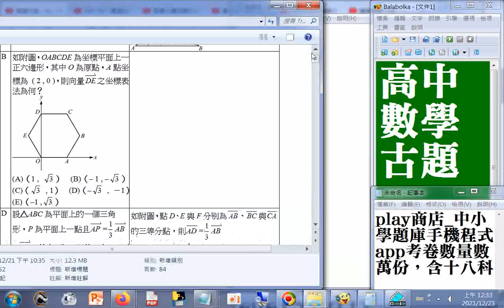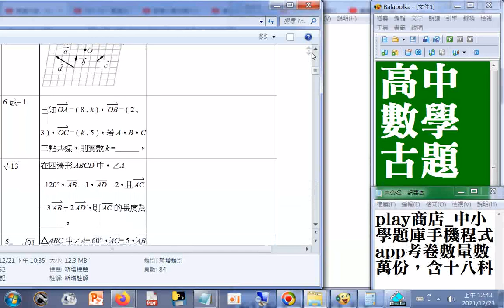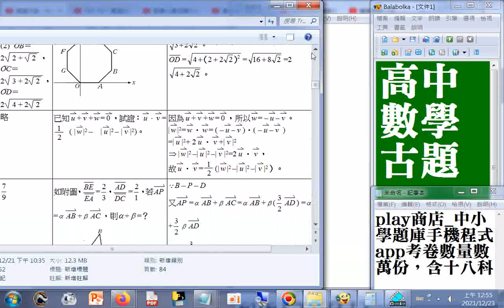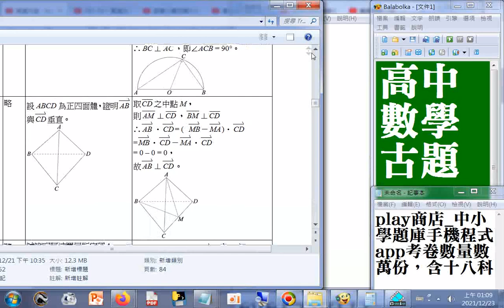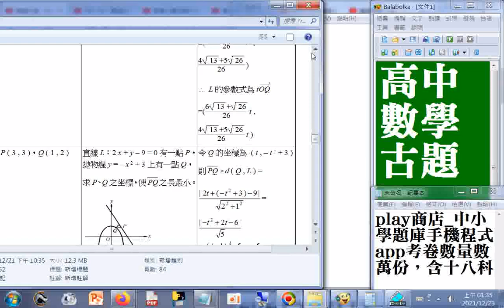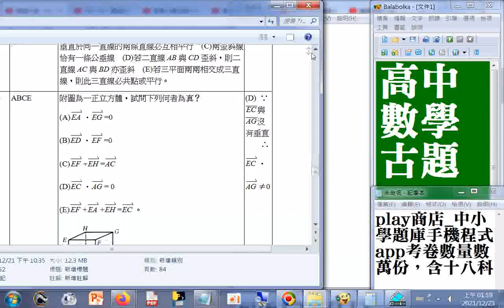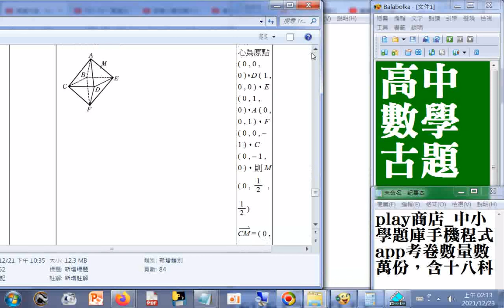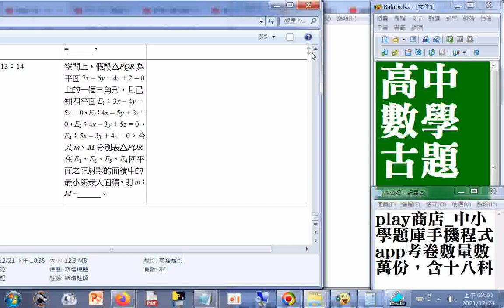高中數學古題含解析03a_含 向量、證明題#圖形與座標#座標與距離#三角函數...00h16m07s...00h24m35s+01h33m00s...01h38m31s+01h42m23s...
部分畫面被遮到將補錄 play商店_中小學題庫手機程式app考卷數量數萬份，含十八科
高中數學古題含解析03a-3#座標與距離#三角函數_補充01h42m23s...01h47m43s畫面被遮到
筆者附錄: 現今道劫並降，揚道於世化劫殃，有求孔孟聖道三寶心法就不枉費今生來世間。世間財世間用--生不帶來，死不帶去，或是給以後不相識的人用，但是得三寶心法卻能帶著走，在世能逢凶化吉、躲劫避難、改變命運，壽終能超生了死，離苦得樂，智者切莫入寶山而空手回。